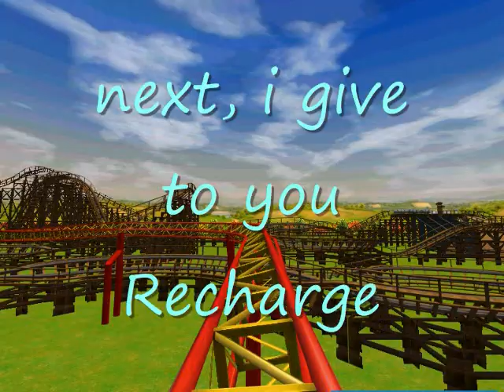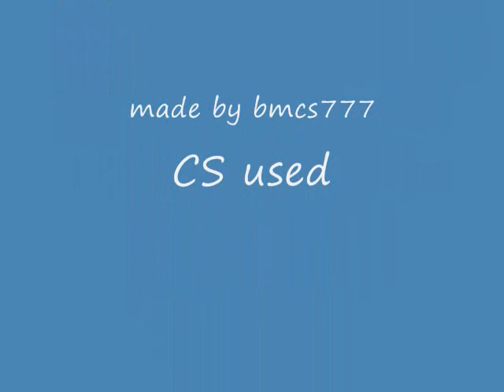RCT3 - Copper Snake Park